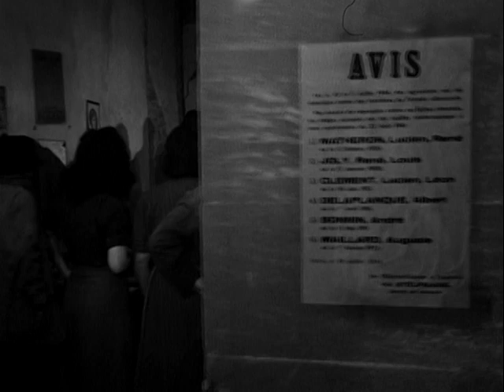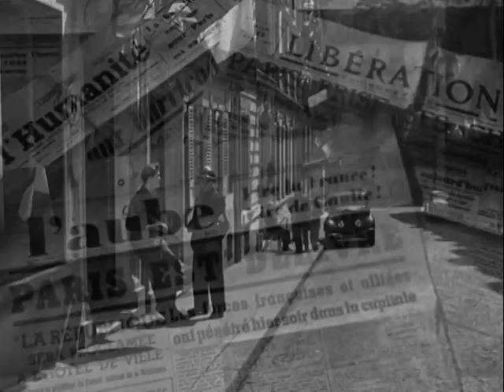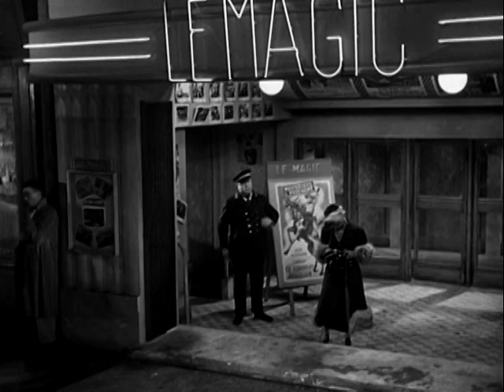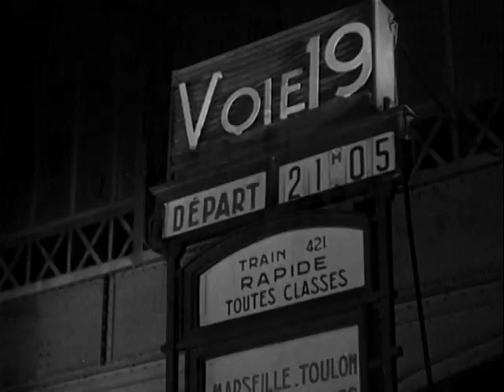Manon (1949) Henri-Georges Clouzot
Adaptation of the French classic by Prevost, set in France after the Second World War.